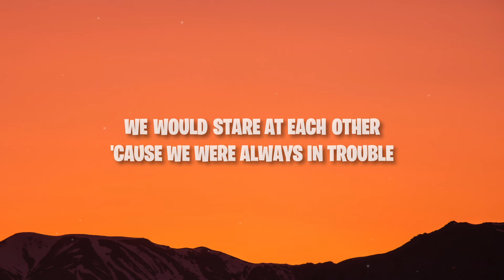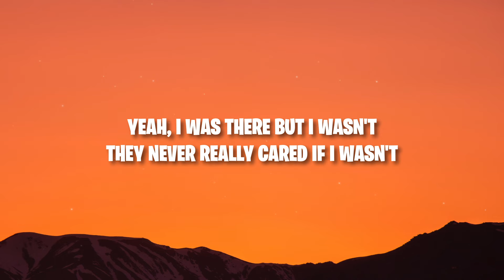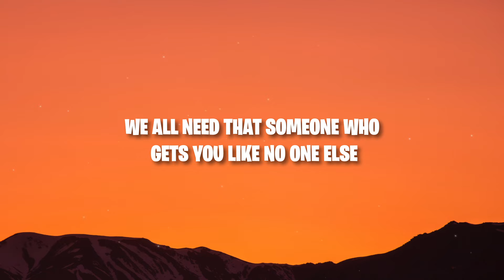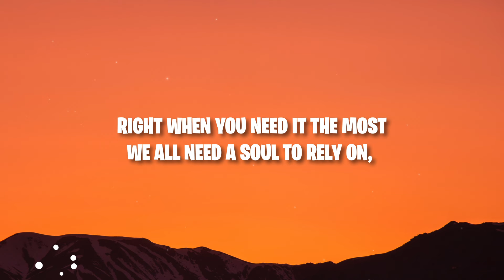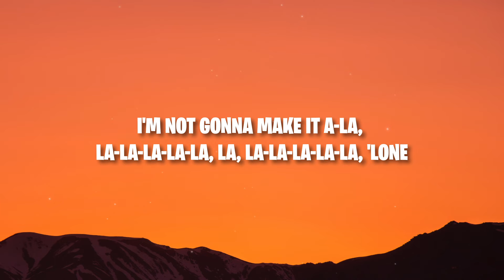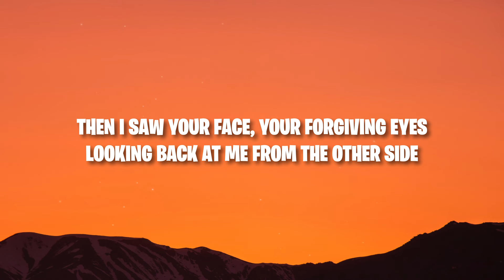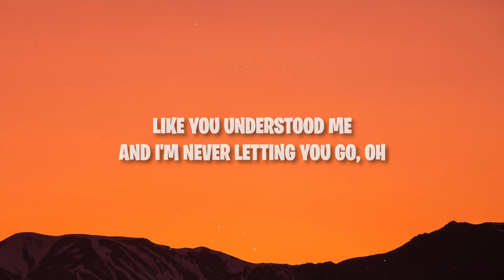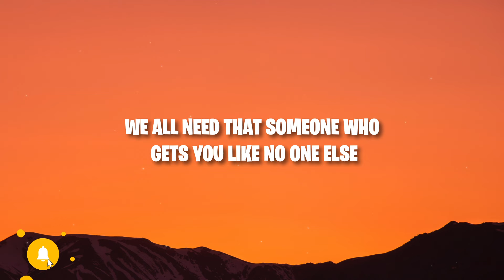Alan Walker & Ava Max - Alone, Pt. II (Lyrics)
Alan Walker & Ava Max - Alone, Pt. II

(Lyrics):
[Verse 1]

[Pre-Chorus]
We all need that someone who
gets you like no one else

[Chorus]
I'm not gonna make it a-la,
la-la-la-la-la, la, la-la-la-la-la, 'lone

[Verse 2]
[Pre-Chorus]
We all need a soul to rely on, a shoulder to cry on

[Chorus]
I'm not gonna make it a-la, la-la-la-la-la, la, la-la-la-la-la, 'lone

[Bridge]
And I'll be the one you rely on, a shoulder to cry on
A friend through the
highs and the lows

[Chorus]
la-la-la-la-la, la, la-la-la-la-la, 'lone ('Lone)
la-la-la-la-la, la, la-la-la-la-la, 'lone (No, woah)
la-la-la-la-la, la, la-la-la-la-la, 'lone (It alone, 'lone, 'lone)
la-la-la-la-la, la, la-la-la-la-la, 'lone (No, no, no, no)
I'm not gonna
make it alone